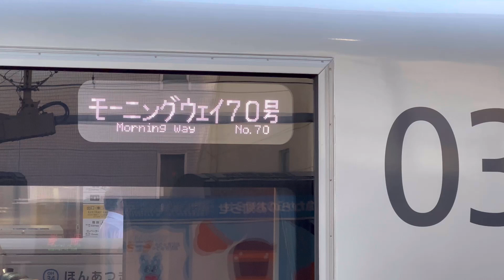ロマンスカー 本厚木駅にて